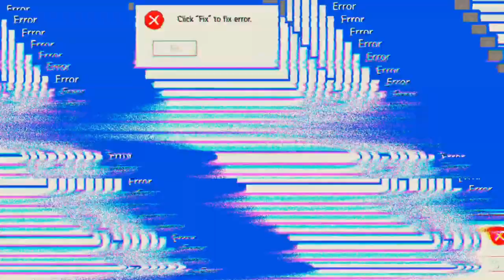ein Goldiges Ende 🤣🤣🤣 'Mech Arena'